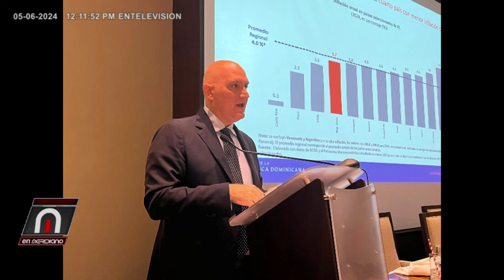A quien afectara la reforma fiscal?